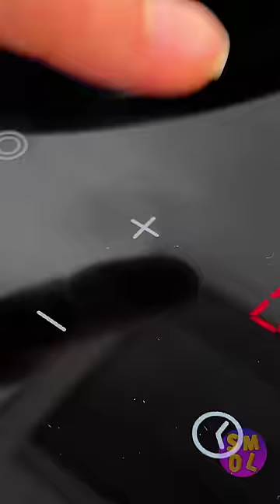How to make gummy worms || Cool lifehacks by SMOL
Great idea!